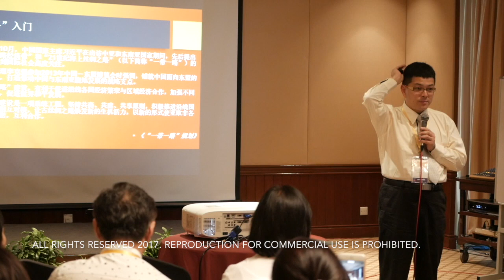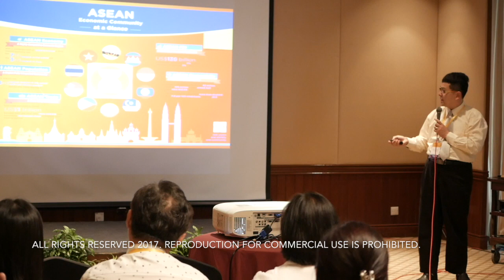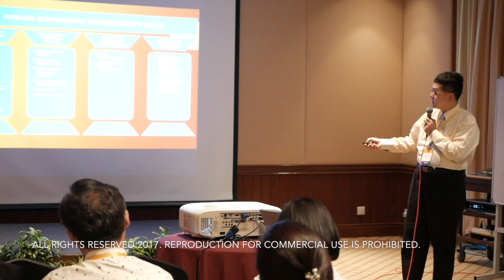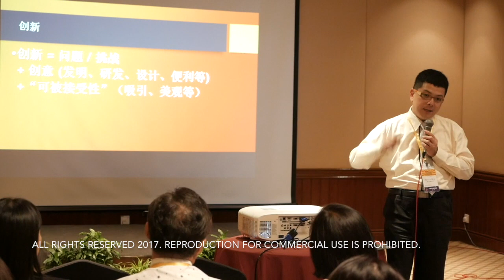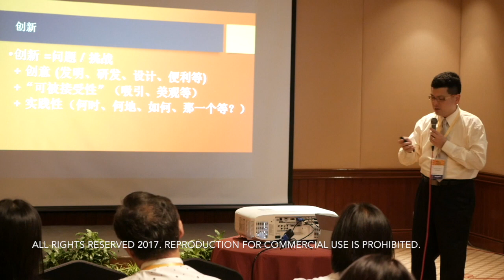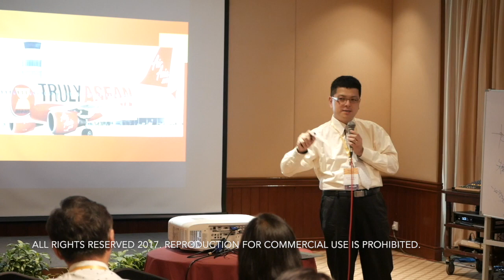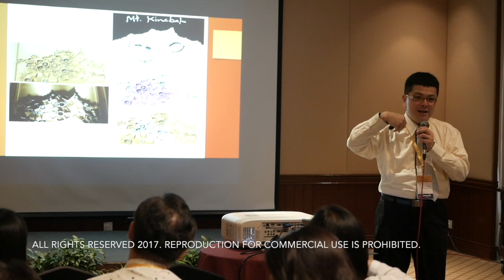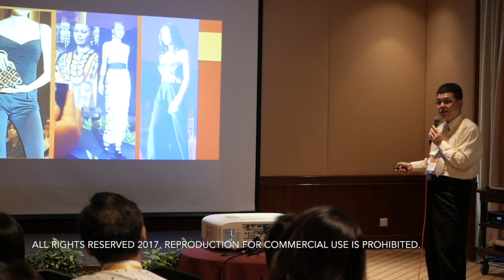KK17 Edu Dr Oh Ei Sun - May 20th, 2017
District 87 (Brunei, Indonesia, Sabah, Sarawak and Labuan) Toastmasters International Annual Conference 2017 (KK17). Held on the 19 - 21st of May, Pacific Sutera Hotel, Kota Kinabalu.

Dr Oh Ei Sun